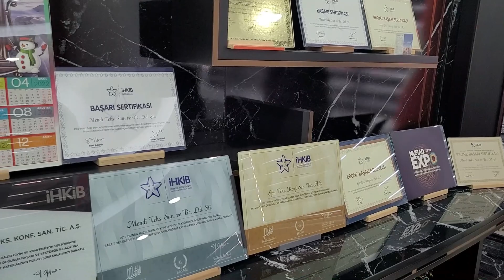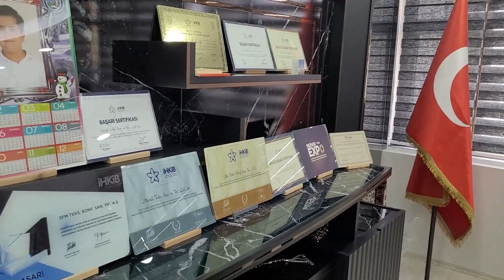Textile istanbul : Idris nous présente un nouvel atelier ! - Fabricant Pantalon - Usine gabardine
0:00 Intro
0:03 Arrivé à l'atelier de fabrication
0:45 Petit moment de détente
1:11 Quel atelier de fabrication ?
4:50 fabrication des pantalons
12:10 Machine à découpe de tissu
13:21 Showroom de l'usine de textile
15:21 Entretien avec le directeur de la fabrique

⚡️ Assalam aleykoum, Günaydın, Bonjour à tous !

Bienvenue dans cette nouvelle vidéo ! Idris nous a une nouvelle fois invité afin de nous présenter un autre atelier de confection.

Cet atelier de confection spécialisé dans le textile, est situé à Istanbul en Turquie. Il fabrique des pantalons, jeans et gabardines en tous genre.

Nous avons demandé à Idris de nous le présenter afin que les personnes intéressés par la création de leurs marques de pantalons puissent avoir une idée moins vagues du monde de la fabrication du textile.

La Turquie abrite un savoir-faire inégalable dans le domaine de la fabrication du textile. De plus, le coût de fabrication est très compétitifs par rapport à d'autres pays.

De plus, ce pays est aussi spécialisé dans la réalisation des emballages, se qui vous permet d'avoir un service tous en un.

Autres vidéos dans le même domain :